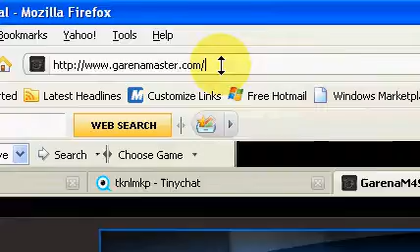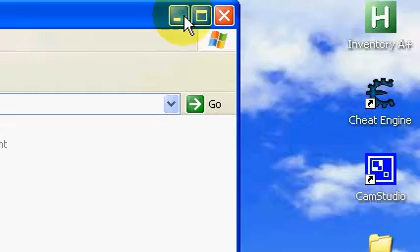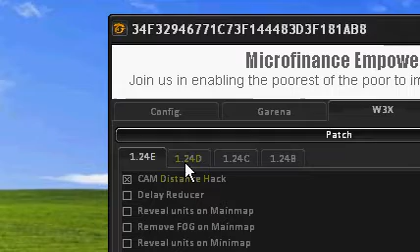Garenamaster Tutorial and Use.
Just Click Pause when you cant read because its too fast.